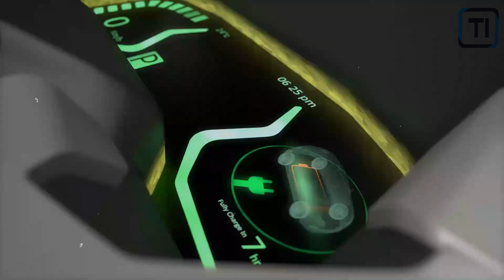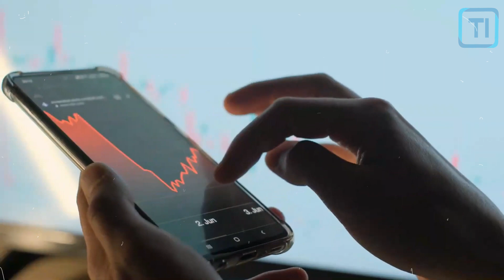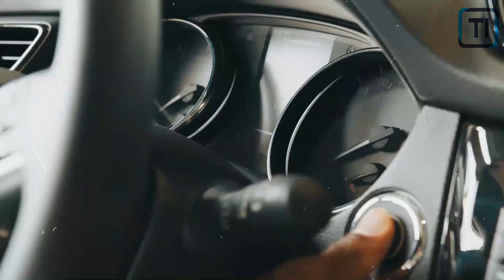Mazda Just Ended Tesla’s Future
In this fascinating video, we delve into Mazda's recent groundbreaking move that could potentially herald the end of Tesla's dominance in the electric vehicle market. As Mazda pushes forward with its innovative technology and initiatives, it poses a significant challenge to Tesla's future prospects.

Join us as we explore the key factors behind Mazda's rise and Tesla's potential downfall. We examine Mazda's cutting-edge advancements in electric vehicles, including their formidable range capabilities, state-of-the-art battery technology, and remarkable affordability.

Furthermore, we discuss the wider implications of Mazda's entry into the market and how it has sparked a fierce competition that could ultimately reshape the entire automotive industry. We delve into the potential impact on electric vehicle infrastructure, consumer preferences, and overall market dynamics.

Witness the unfolding battle between these automotive giants and the potential consequences for the future of electric vehicles.

If you're curious about the future of the automotive industry, the competitive landscape between Mazda and Tesla, and the possible outcomes of their fierce rivalry, this video is a must-watch. Don't miss out on this illuminating exploration of Mazda's move to potentially disrupt and reshape Tesla's future.